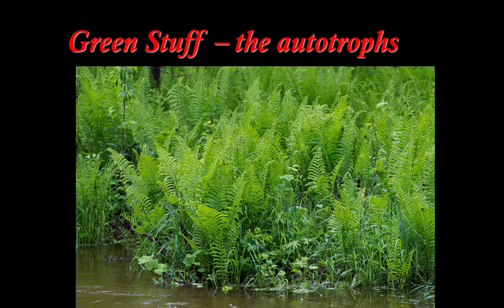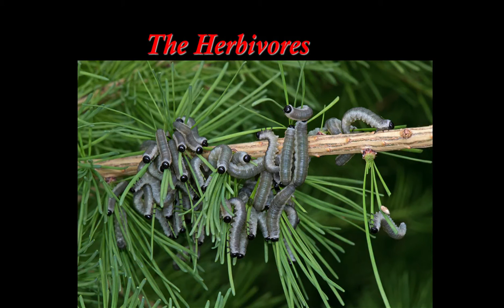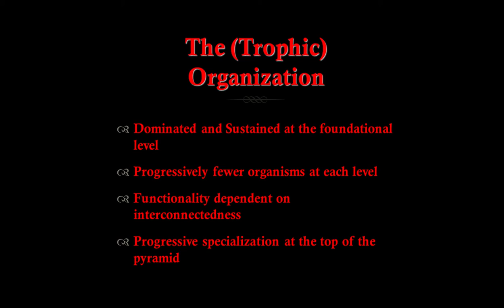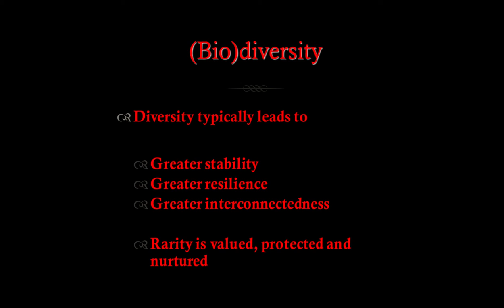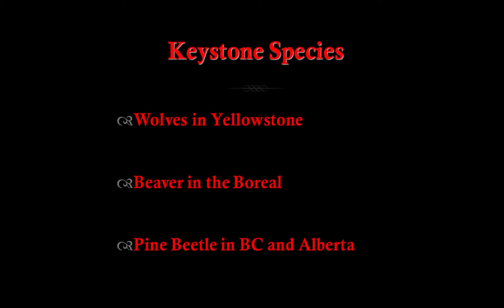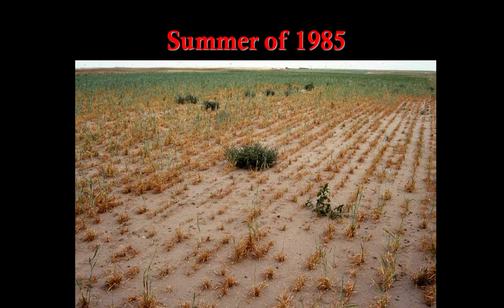Community ecology: it’s time to elevate our animal instincts | Hamilton Greenwood | TEDxSaskatoon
In this talk you will be struck with the abundance and diversity of plant life, the progressive rarity of plant eaters (herbivores), then fewer omnivores, even less carnivores – and finally – the true rarity of what biologists might call an apex predators.
What lessons can be learned to elevate our behavior in the work place and our personal lives? Embrace diversity, value the oddities within our ranks, nurture those at the base of the pyramid, appreciate why there are so few who rise to the top of their work worlds, practice inter-connectedness within and between all levels of your organization -  and you too can soar.
Do you want to elevate yourselves, your workplaces and your communities? Join me and start acting like an animal.

Educator and Wildlife Photographer | Hamilton Greenwood is an adult educator and wildlife biologist with a passion for using photographs to inspire. He is the department head at Saskatchewan Polytechnic’s Natural Resource Technology Programs, and a sessional lecturer for both the University of Saskatchewan and the Saskatchewan Urban Native Teacher Education Program (SUNTEP). With an undergraduate degree in Biology from Queen’s University and a PhD from McGill, he has taught a generation of people who contribute to Natural Resource Management in Western Canada. As a teacher, he is known for the passion and commitment which be brings with him to his classrooms. Hamilton’s personal and professional life has found a wonderful bridge in landscape, wildlife and still-life photography. His images are widely published and freely shared with many non-governmental organizations. These photographs, and countless hours in the wild, are the canvasses from which he works.